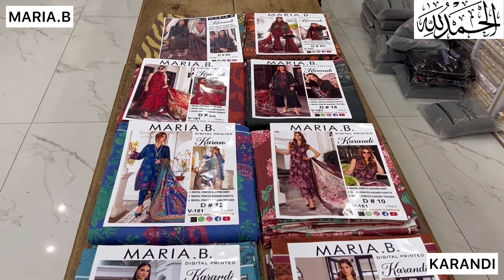Karandi in just 2200/-PKR | Super wholesale | Hashim fabrics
*MARIA.B*
Winter 3PC Karandi Suit
Premium Chawal Karandi Quality
Digital Printed Karandi Shirt
Karandi Dupatta Printed 2.25 Meters
Same Print & Same Quality Karandi trouser 2.25 Meter
*wholesale price 2300/-PKR*
10 Different Designs in set
*wholesale Set Price 2200/-PKR*
*2200*10=22000+600=22600/-PKR*

Hashim fabrics
Faisalabad
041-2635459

Is Video Me Apko Quality Dikhai Jati Hai
or Online shoping krny ka Asan Tareeqa Btaya Jata Hai
Hashim Fabrics Jo K Ladies Dresses Online Purchase krny ka Ba Aitmad Idara hai
Video k Bary me koi b kami ap whatsapp pr bta skty hain
video ko Mazeed behter bannen k liye Mazeed Information  b De skty hain

Maria.b karandi
Maria.B winter karandi
Maria.B karandi suits

You can Shop Online & In store
Online
Cargo Services
DHL Service
Shop address

1 In This Content we are Inform you how to shop online
2 we are telling you the Meaning of cash On Delivery
3 Method of online shopping
3 method of Deliveries
4 product Quality

hope so you are like this video